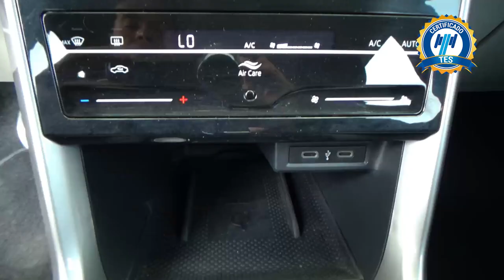Volkswagen / T-Cross / 2022 - 27519